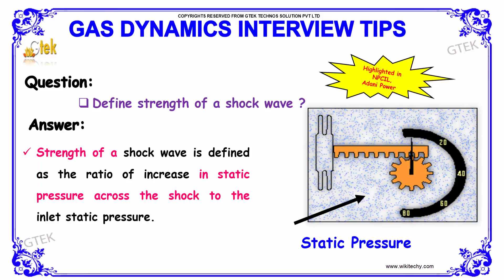strength of shock wave | gas dynamics interview tips | wikitechy.com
Strength of a shock wave is defined as the ratio of increase in static pressure across the shock.

Shock wave,Normal Shock Wave Equations,Strength of Characteristics at a Curved Shock Wave,Shock wave,What is a shock wave,Parameters Characterizing the Strength of a Shockwave,Effect of shock strength on oblique shock-wave,shock wave types,Gas Dynamics and Gas Turbines - Mechanical,137 production interview questions and answers pdf,100 top aeronautical Engineering Interview Questions and answers,Oil and Gas Engineering - Interview Tips